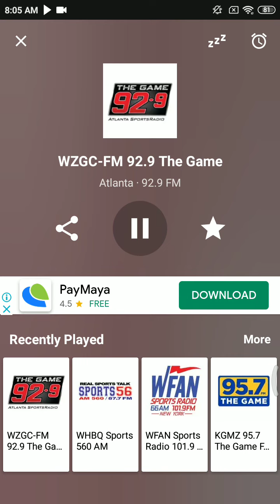Dec 28 2020 - NBA Radio